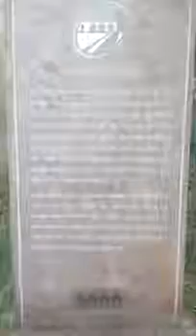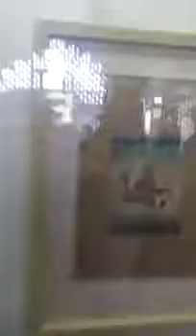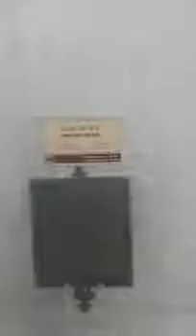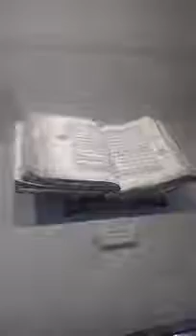Red Fort MuseumMumtaz MahalRed FortLal QuilaChandni ChowkRed Fort Delhi